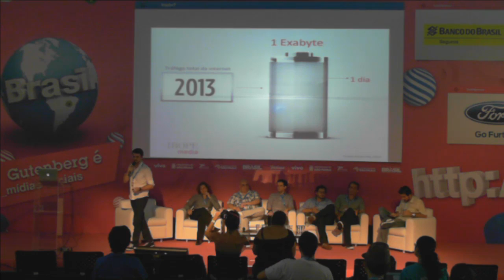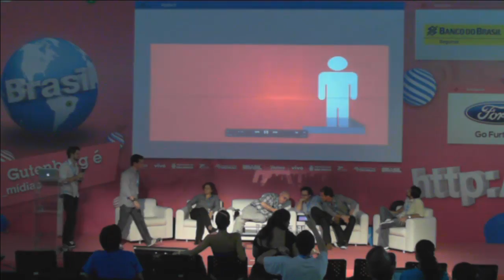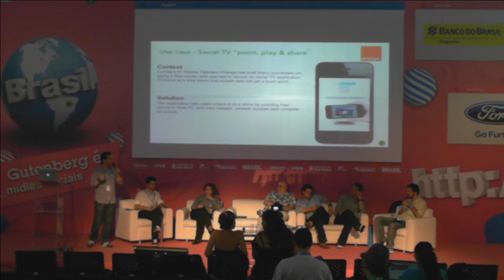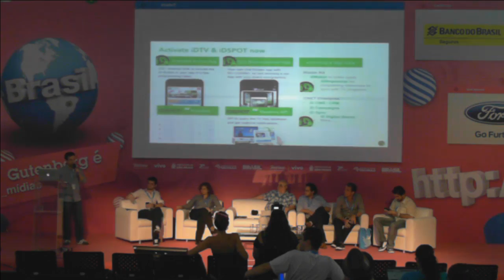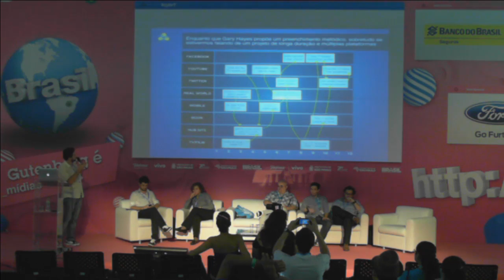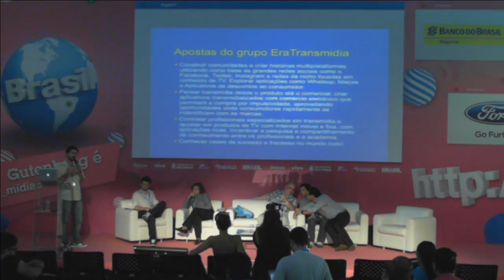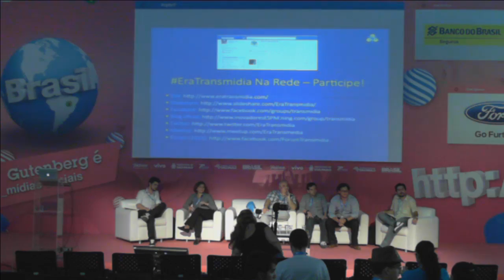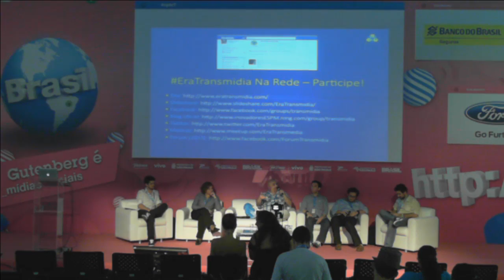CPBR7 - Trilha de TV e Conteudo Digital: A audiência inteligente: Impacto do de